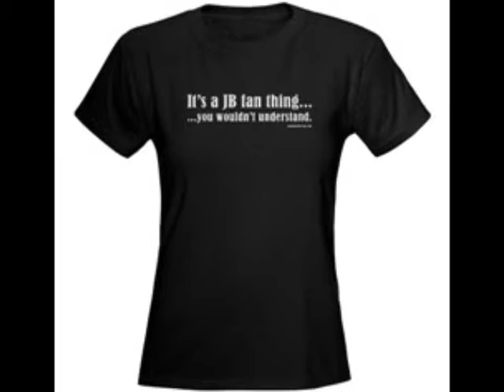thanks for the memories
jb pics